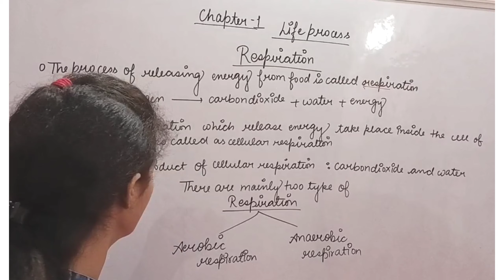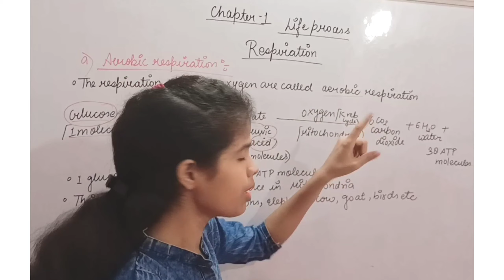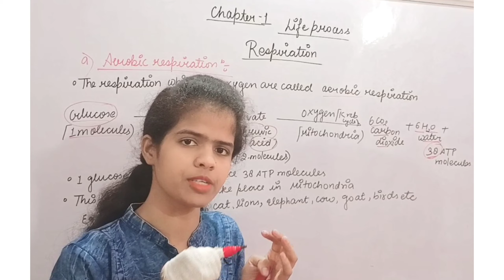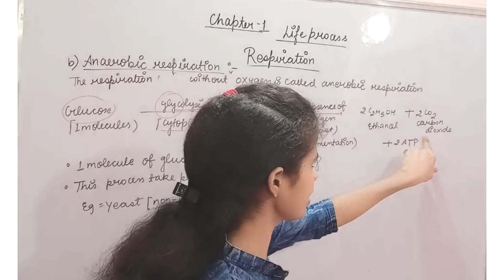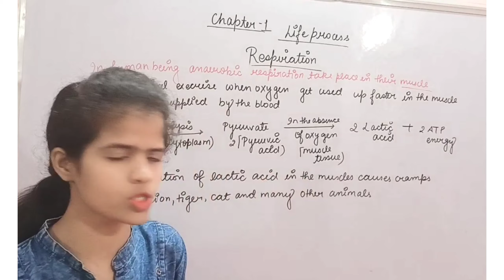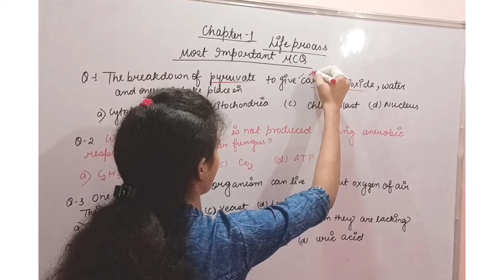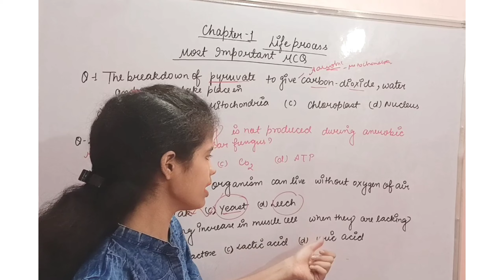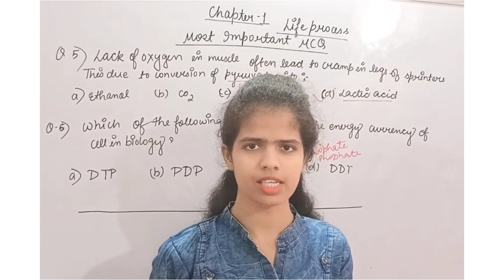Life Process Class 10 Aerobic and Anaerobic Respiration | Class 10 Biology | Board | CBSE | NCERT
Life Process | Aerobic and Anaerobic Respiration | Class 10 Biology | Board | CBSE | NCERT |